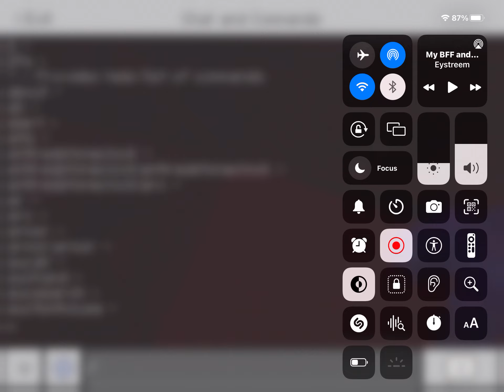Minecraft prison server be like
This is what it is I mean

EEEEEEEEEEEEEEEEE
EEEEEEEEEEEEEEEEE
EEEEEEEEEEEEEEEEE
EEEE
EEEE
EEEE
EEEEEEEEEEEEEEE
EEEEEEEEEEEEEEE
EEEEEEEEEEEEEEE
EEEE
EEEE
EEEE
EEEE